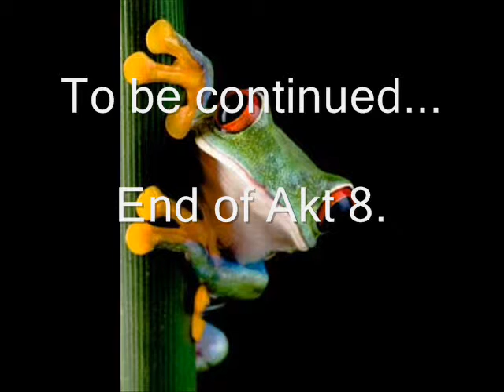Bangkok next. Akt 8.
FroggFilm, Frithioff, On the roed again... Reseskildring  Thailand Reseupplevelser Bangkok Laos Travelling Documentary resa resan Backpacking  FroggFilm trip tur tropic Asian Västervik paradise South-Eastern Asia Ranong Independent holiday travel journey vagabond travelogue Chang mai Frithioff Dokumentär